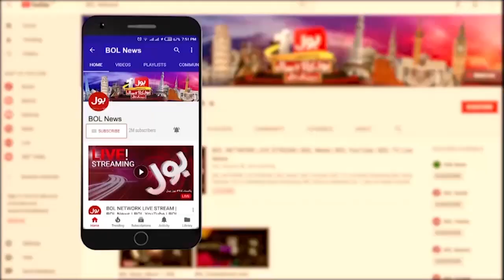Zafar Abbas Shocking Revelations | Young Girl Mistreated In Karachi | Breaking News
Live News | News Updates | Bol News